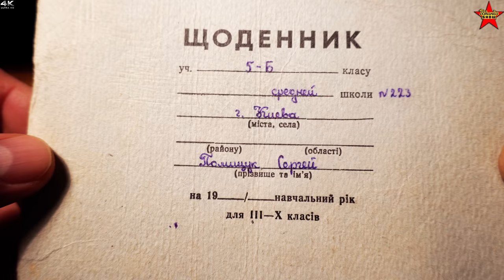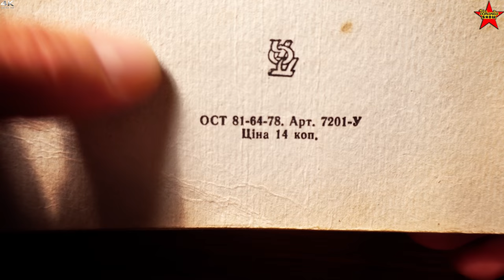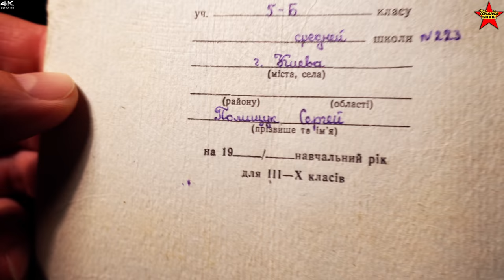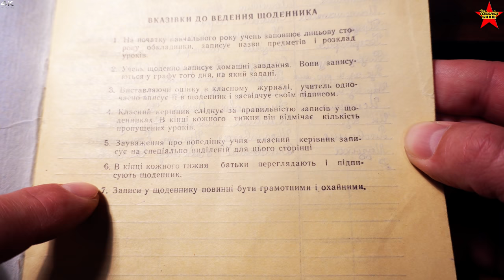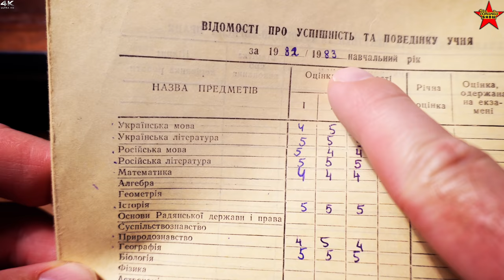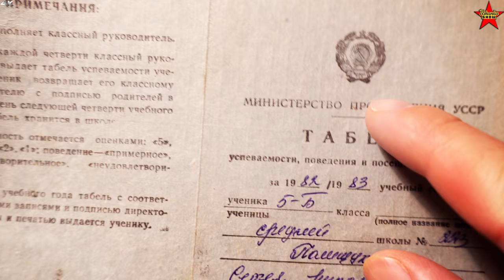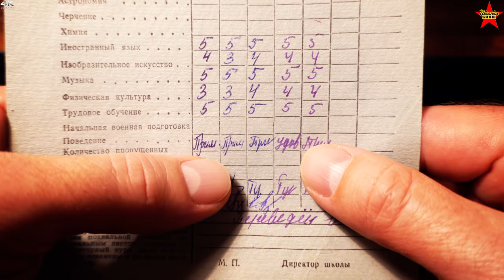Soviet Education. Detailed Review of the 5th Grade Subjects. School in the USSR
Education in the USSR. Soviet schools. What did Soviet students study in the 5th grade? Soviet education.